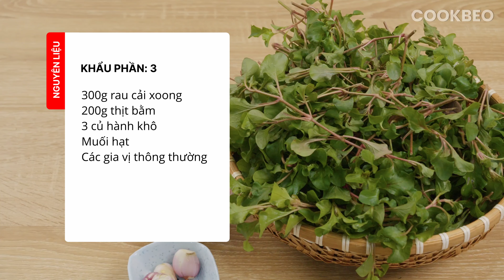Cải xoong nấu canh với thịt bằm ❗ Món ngon từ rau cải xoong | Cook béo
Cách làm món rau cải xoong Nhật nấu thịt bằm đơn giản mà ngon và bổ dưỡng. Bạn có thể nấu cải xoong chay với cà chua hoặc nấu với tôm, thịt bò hay ngao đều được.

Chapters

00:00 - Intro
00:17 - Nguyên liệu
00:29 - Sơ chế
01:40 - Nấu canh cải xoong
05:16 - Thành phẩm